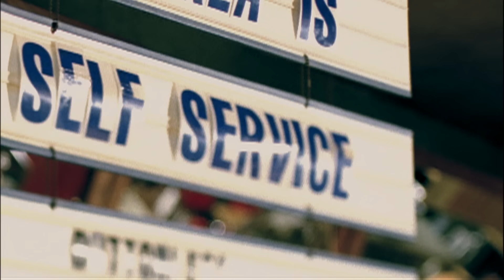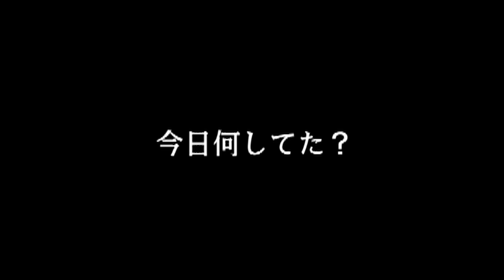V6 / グッデイ!!（YouTube Ver.）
2006年6月14日 リリース
29th Single「グッデイ!!」より

作詞：コモリタミノル
作曲：コモリタミノル
編曲：コモリタミノル